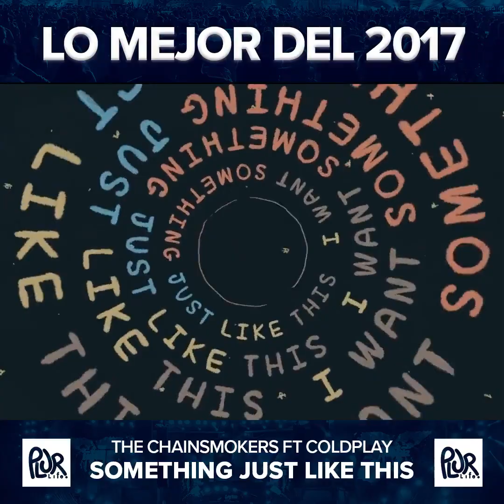Lo Mejor Del 2017 Música Electrónica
Creditos Plur Life